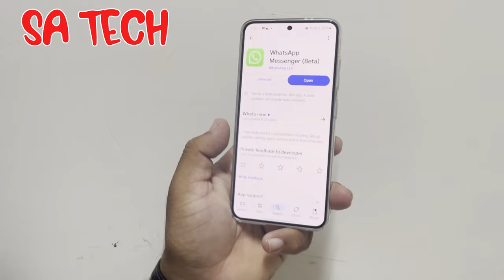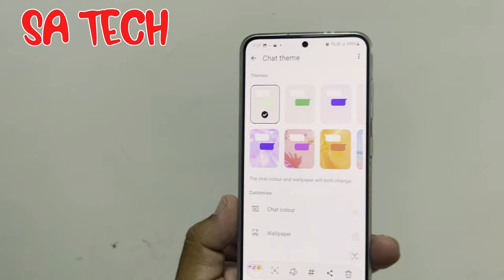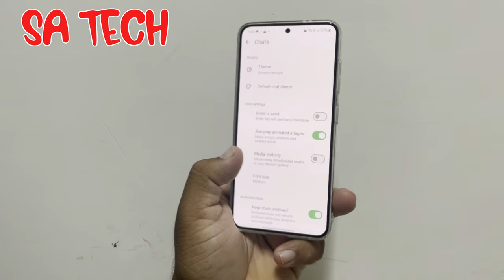WhatsApp Gets a Makeover New Themes and More